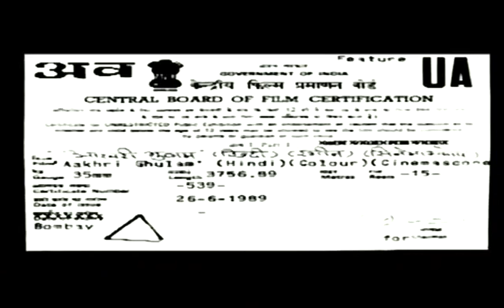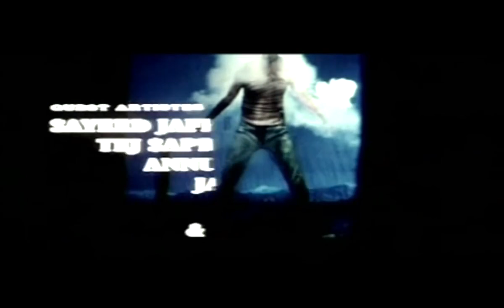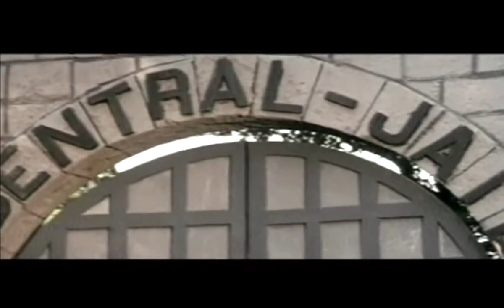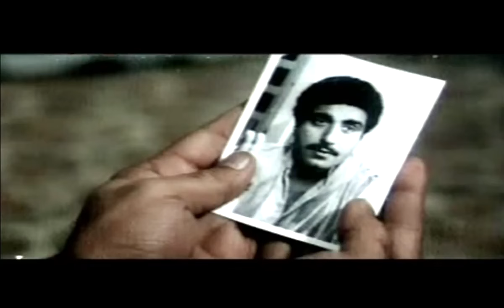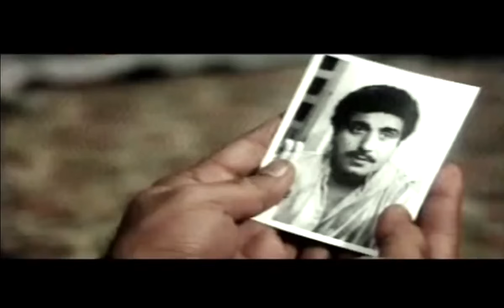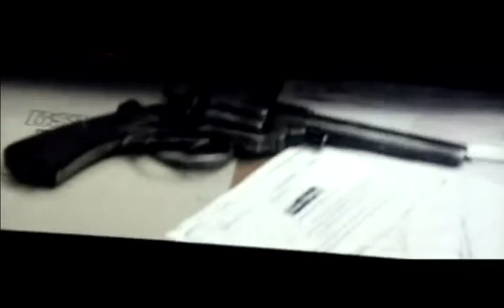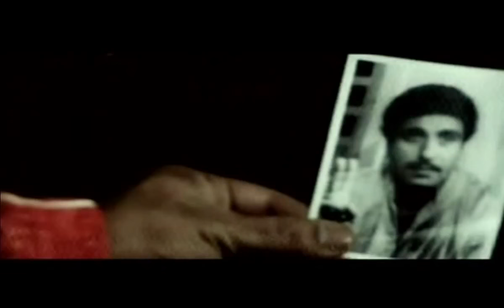आखिरी गुलाम__Aakhri Ghulam 1989 || Full Hindi Movie || Mithun Chakraborty, Raj Babbar, Sonam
Aakhri Ghulam is a 1989 Hindi-language Indian feature film directed by Shibbu Mitra, starring Mithun Chakraborty, Raj Babbar, Sonam, Shreedhara, Shakti Kapoor, Moushmi Chatterjee, Anupam Kher and Anu Kapoor.

Directed by: Shibbu Mitra
Produced by: Salim Khan
Starring: Mithun Chakraborty, Raj Babbar, Sonam, Shreedhara, Shakti Kapoor, Moushmi Chatterjee, Anupam Kher